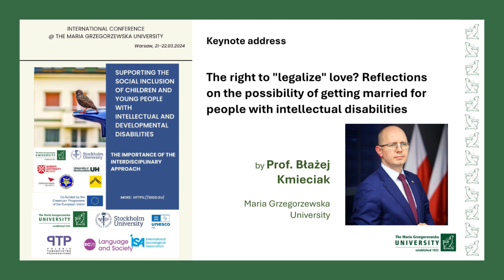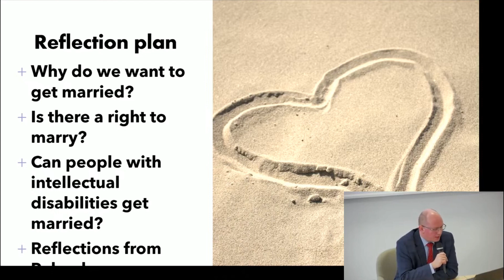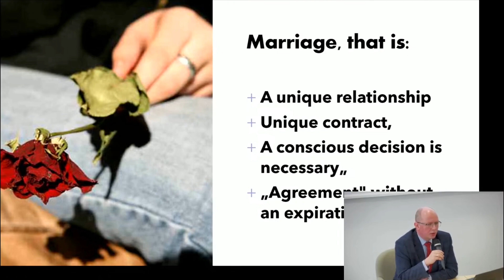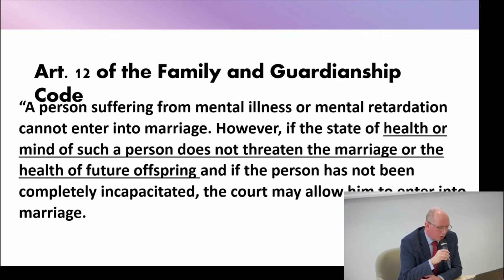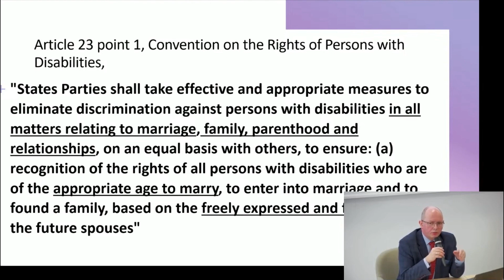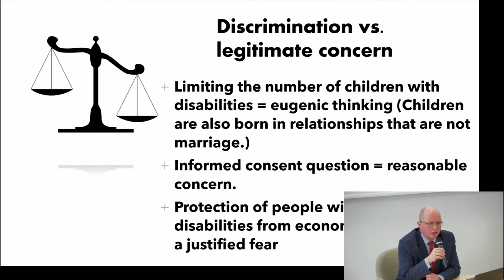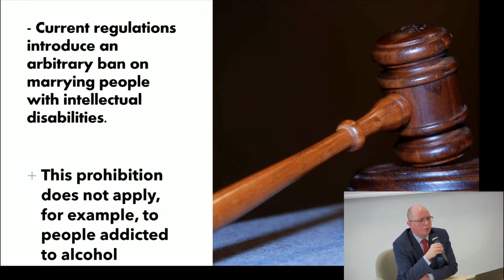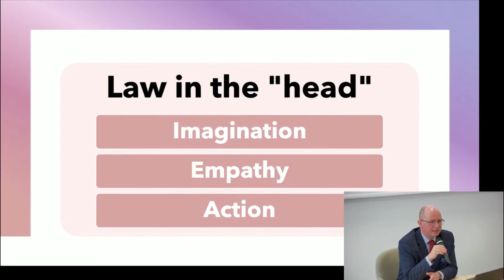The right to "legalize" love? Reflections on the possibility of getting ... , Prof. Błażej Kmieciak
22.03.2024 - Międzynarodowa konferencja pt: The Importance of the Interdisciplinary Approach
Supporting the Social Inclusion of Children and Young People with Intellectual and Developmental Disabilities:
The Importance of the Interdisciplinary Approach
The right to "legalize" love? Reflections on the possibility of getting married for people with intellectual disabilities, Prof. Błażej Kmieciak, Maria Grzegorzewska University

"Supporting the Social Inclusion... Interdisciplinary Approach."
# Maria Grzegorzewska University International Conference